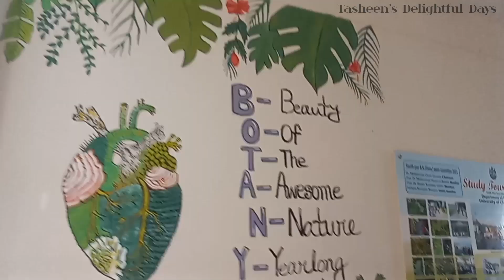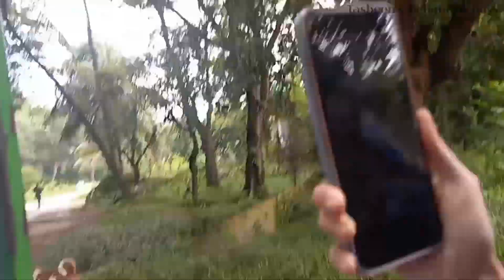☁️✨Some Moments At CU In Bangladesh✨🌿| Tasheen's Delightful Days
(visiting Chattogram University in Bangladesh✨+ going to botany department 🏬+ seeing first time botany departments🤎)

with Love
from
Tasheen's Delightful Days